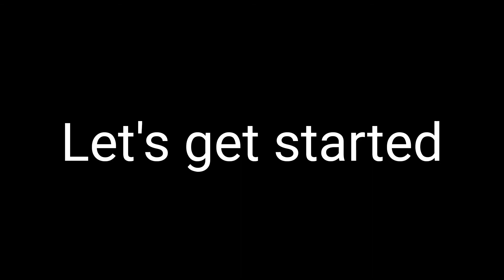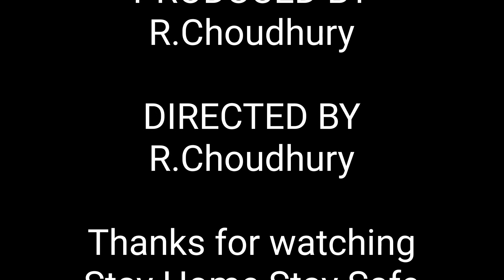Realme 5 pro stock camera vs GCam camera for realme 5 pro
This video is a detailed comparison of the rear camera of realme 5 pro with two different softwares